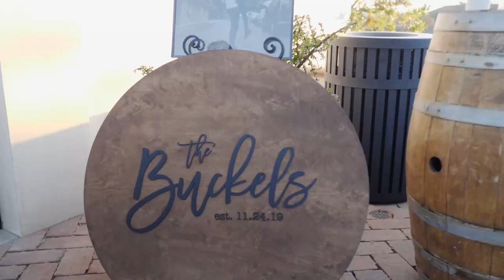Maddi & Jonah | Willowroot Wedding Films